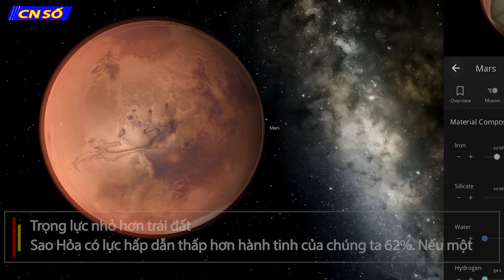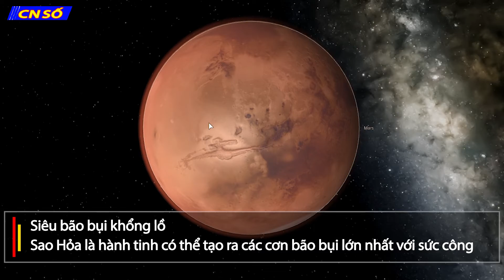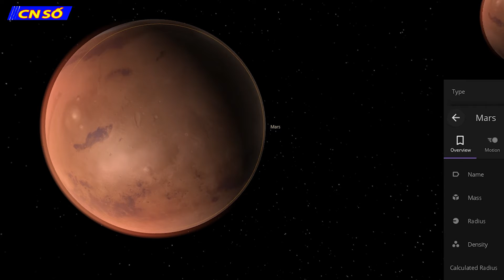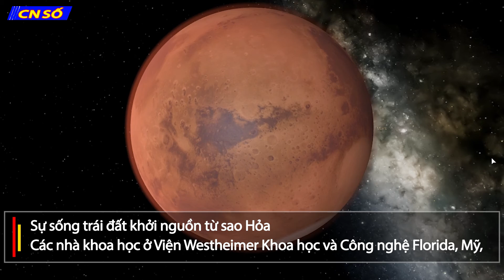10 điều thú vị về sao Hỏa những điều có thể bạn chưa biết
10 điều thú vị về sao Hỏa những điều có thể bạn chưa biết